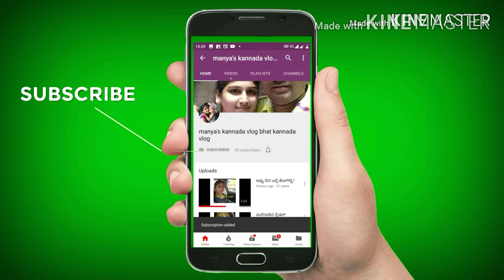ಕಾಫೀ ಪೌಡರ್ ಬಳಸಿ ಮಾಡಿ ರುಚಿಯಾದ eggless sponge cake! No oven no milk no butter